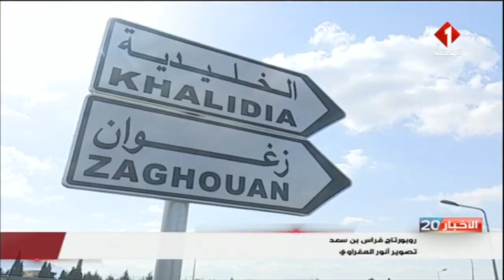تونس : رالي المغامرة الدولي يستقطب في نسخته الأولى دراجين من تونس و خارجها